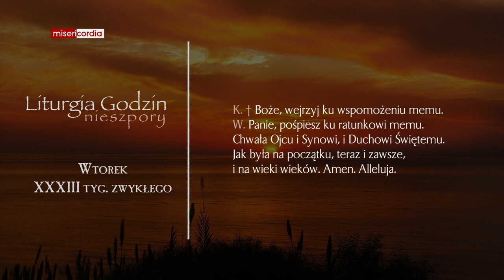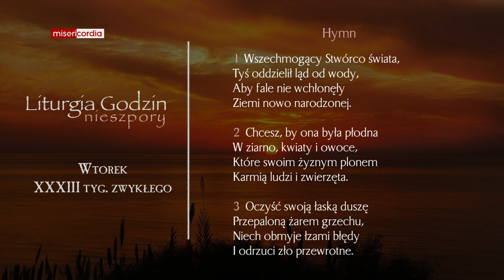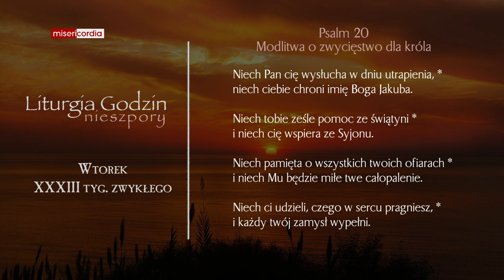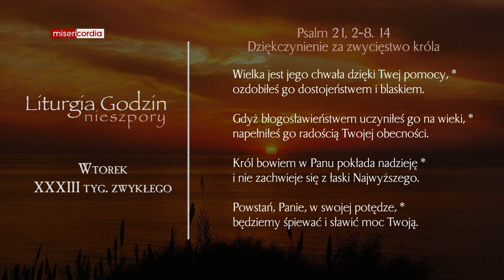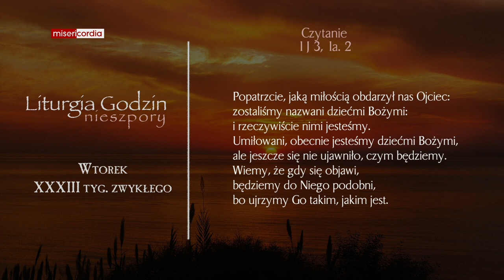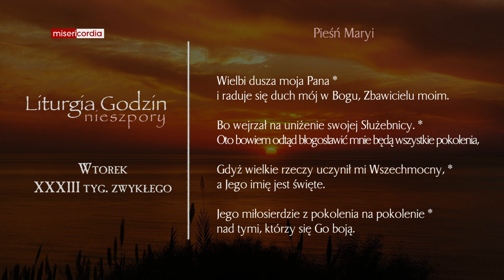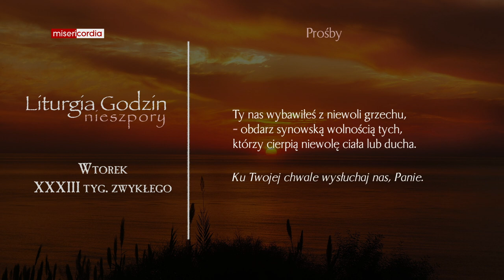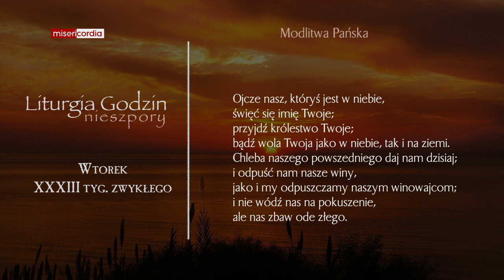Liturgia Godzin | Nieszpory | Wtorek, XXXIII tyg. zwykłego